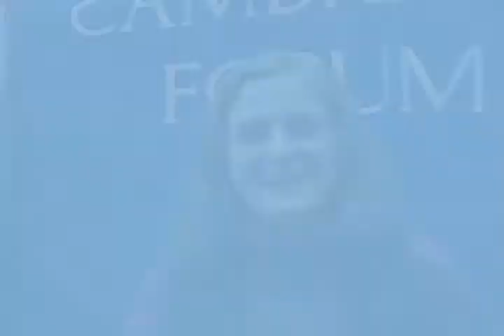An Evening With Sandy Tolan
An Evening With Sandy Tolan, author of The Lemon Tree, which takes place in 1967 and tells the story of the friendship between two young men, one Palestinian and one Israeli.